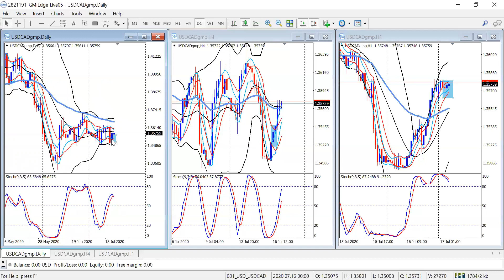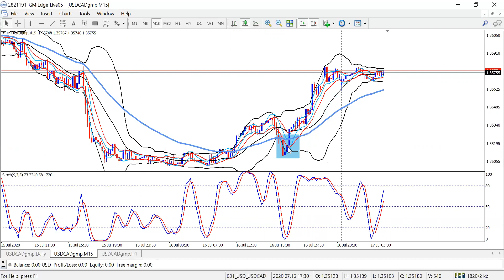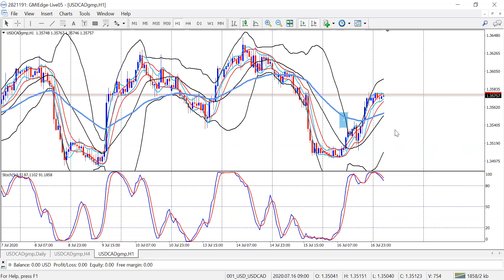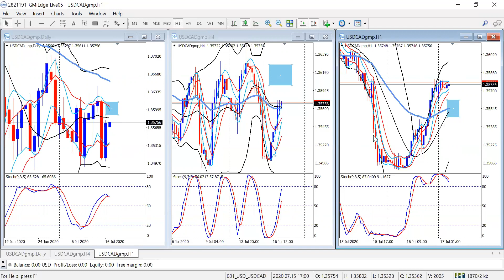JULY1720 JUMAAT ANALISA USDCAD